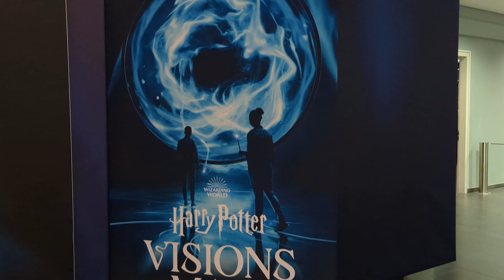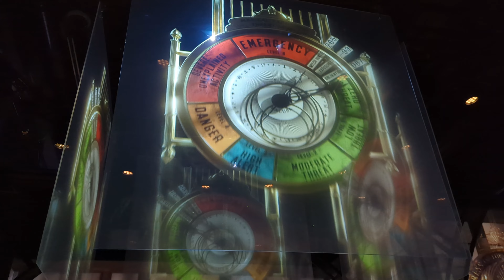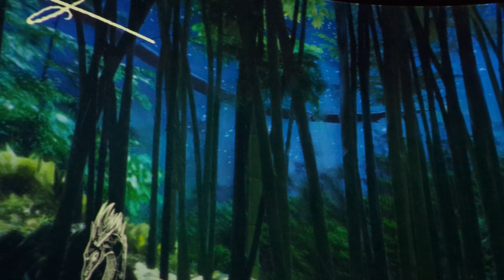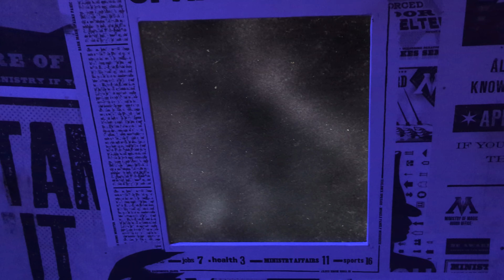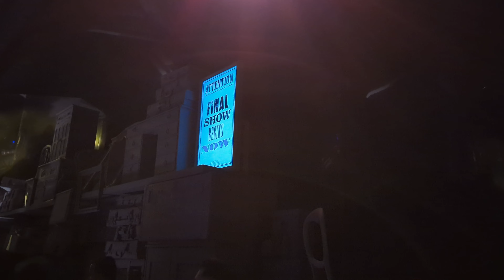Harry Potter Visions of Magic [Tour]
Deutsch:

Willlkommen zur Tour von Harry Potter Visions of Magic.
Dies ist eine Interaktive Tour im Odysseum in Köln.
Hier könnt ihr mit eurem eigenen Zauberstab mit der Ausstellung selbst interagieren und ihren Geheimnissen auf den Grund gehen.

English:

Welcome to the Harry Potter Visions of Magic tour.
This is an interactive tour in the Odysseum in Cologne.
Here you can use your own magic wand to interact with the exhibition itself and get to the bottom of its secrets.

What I used for the Video:

Camera: Sony FX30, Google Pixel 7 pro

Location: Colonge / Köln

Rendering Software:  DaVinci Resolve 18.5